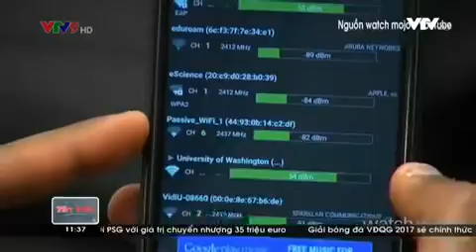[CAFELAND.VN] Internet of Things - Xu hướng công nghệ năm 2017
Theo giới chuyên môn, một trong những xu hướng công nghệ nổi bật trong năm 2017 là Internet of Things (Internet kết nối vạn vật), viết tắt là IOT.